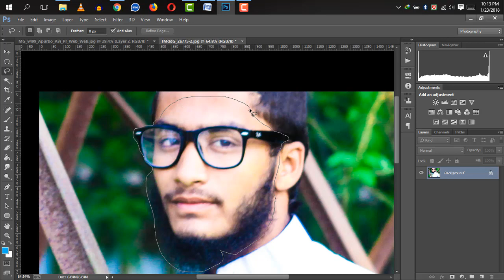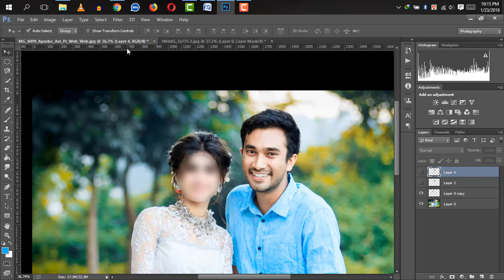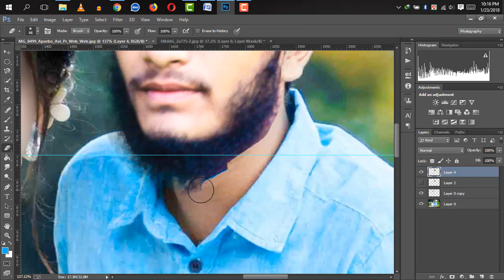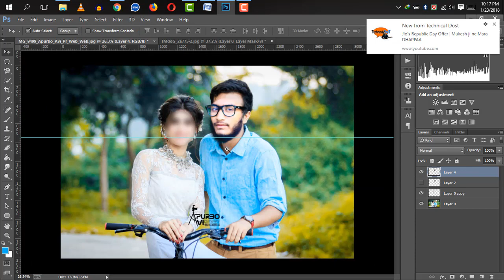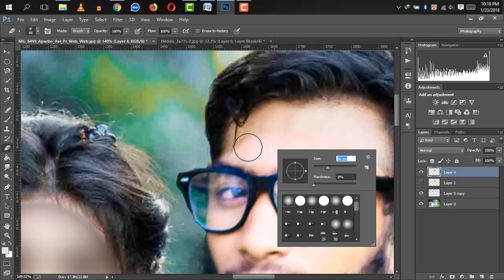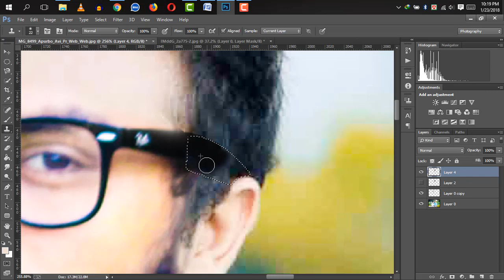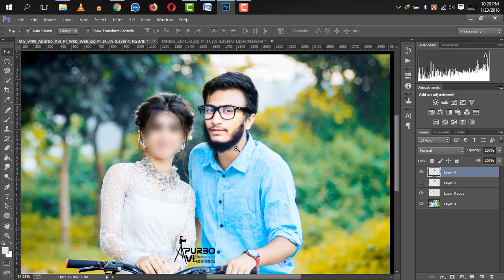PhotoEdit, Face Change Easily 😜😜 anyone won't know you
About : HM's Creation is a  Channel, where you will find technological videos in Bangla, New Video is Posted Everyday :)